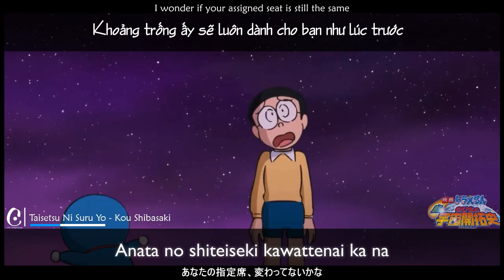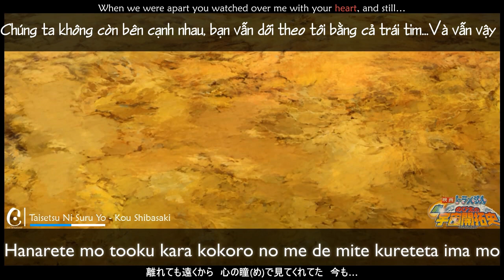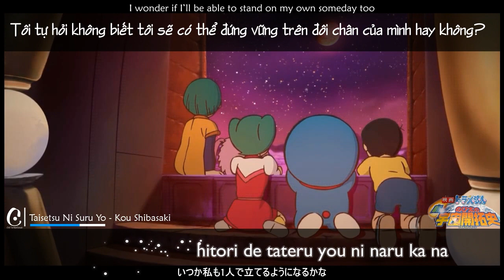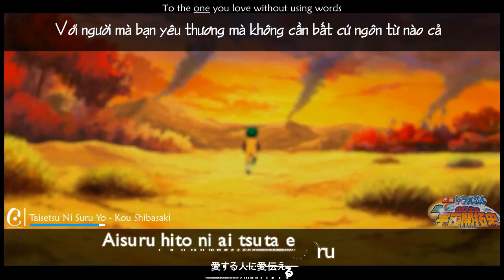[Vietsub] Taisetsu Ni Suru Yo (Tôi Mãi Trân Trọng) - Kou Shibasaki (OST Doraemon The Movie 2009)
Bài hát: 大切にするよ (Taisetsu ni Suru yo)
Trình bày: Kou Shibasaki
Nhạc: Jun Ichikawa
Lời: Kou Shibasaki
Nhạc phim Doraemon Nobita và Lịch Sử Khai Phá Vũ Trụ
© SHINEI_ANIMATION